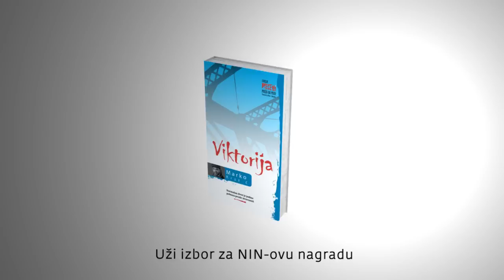Viktorija Trejler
Trejler za roman "Viktorija" Marka Krstića izdavačke kuće Mono&Magnana.
Designed by Saša Mitrović Music: Marko Matović Photo: Imre Szabó.